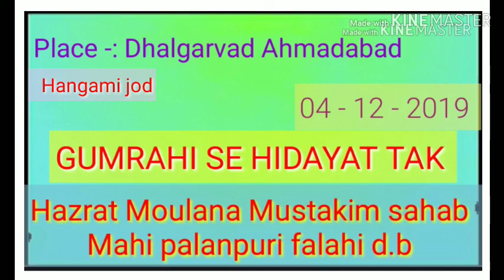GUMRAHI SE HIDAYAT TAK Bayan by.Hazrat Mo.mustakim sa.mahi palanpuri falahi d.b 04-12-2019 Dhalgarva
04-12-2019 Dhalgarvad Ahmadabad GUMRAHI SE HIDAYAT TAK Bayan